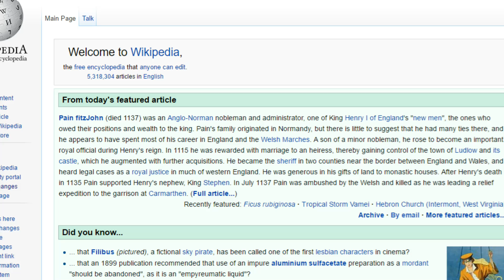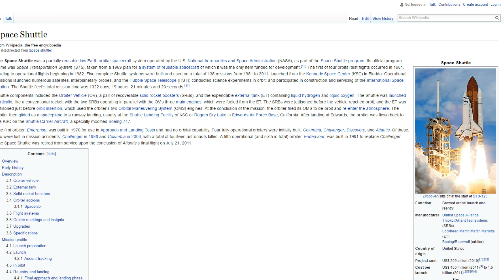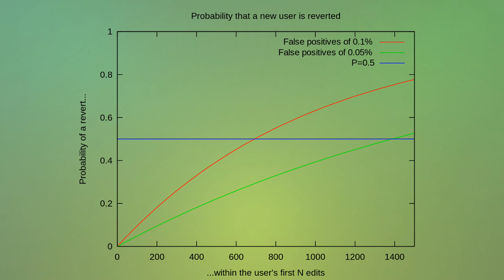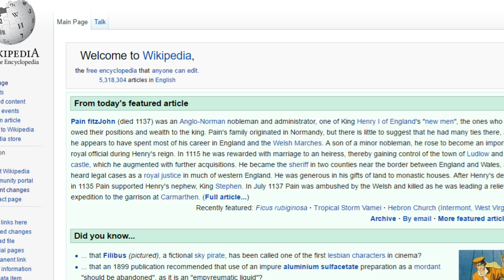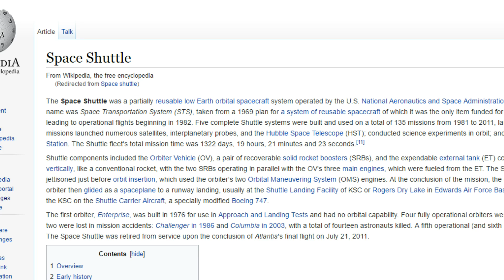Is Wikipedia Actually Credible?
We've all been told that Wikipedia isn't a good source for research, but how can it have such high quality information and yet still be susceptible to user vandalism? Naturally, the answer involves robots.